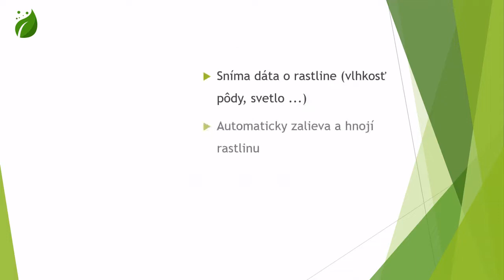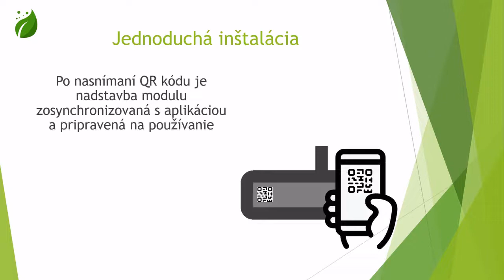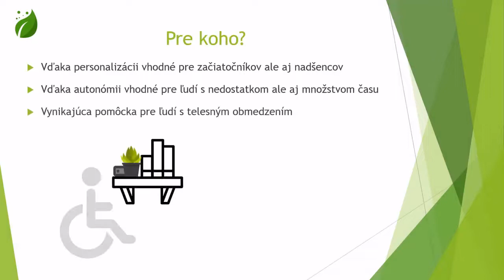Živé IT 2020 - Evergreen (1. miesto)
Živé IT 2020, 1. miesto - “Evergreen” - tím č. 23, študenti Mário Bujňák, Tomáš Hnát, Maroš Petruš a Petra Romanová pod vedením mentora zo spoločnosti IBM Slovakia. Vytvorené riešenie sníma dáta o rastline (vlhkosť pôdy, svetlo ...) a umožňuje automaticky zalievať a hnojiť rastlinu . Používateľ si vie určiť, kedy chce, aby bola rastlinka zaliata a upozorňuje používateľa na potreby rastliny.